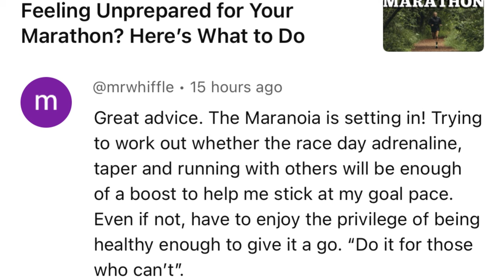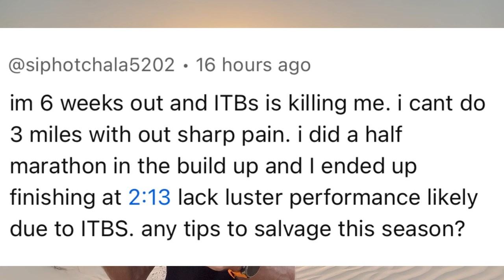Top 3 Tips for Conquering Fear and Enhancing Confidence in Running Racing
📺 Watch some of my top videos:
• How My Marathon Training Evolved: From 4:25 to 2:21

In this video, we'll share the top 3 tips for conquering fear and enhancing confidence in running racing. Whether you're a beginner or experienced runner, these tips will help you perform your best on race day!

Feeling anxious or doubtful about your upcoming marathon or race? As we transition into the autumn and winter marathon season, many runners are grappling with fears of not having done enough training or underestimating their capabilities. In this video, I reveal three powerful techniques used by elite athletes to conquer fear and boost confidence, ensuring you’re race-ready for the fastest race of your life.

Here’s what you’ll learn:

1. Overcoming Pre-Race Fear: Discover three special methods to tackle anxiety and self-doubt as you approach race day.
2. Elite Athlete Techniques: Learn how top runners use these strategies to stay confident and focused, regardless of their training or current fitness level.
3. Boosting Race-Day Confidence: Find out how to shift your mindset and handle the pressure, so you can perform your best whether you’re feeling on top of the world or a bit off.

Distance running, especially marathons, involves navigating challenges and problem-solving on the go. It's crucial to show up ready to give your best performance, regardless of how you feel. Stop letting fear hold you back and start using these proven techniques to transform your race experience.